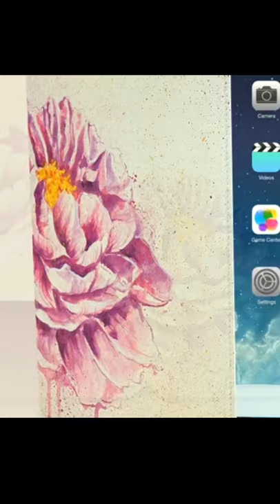PAINTING AN IPAD CASE